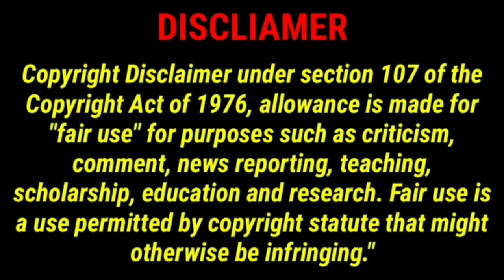Funny animals - Funny cats / dogs 2023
Welcome to Innocent wild Animals channel

 You can enjoy best funny cats & dogs videos also others animals videos.
These cute pets will put you in a good mood
the whole day! Have fun and enjoy watching this video with innocent wild animales
of Funny and cute Animal Videos,
featuring some of the funny cats and dogs around!  you're sure to be entertained for hours on end.
So why not sit back, relax, and watch some of the funniest animals around
Stay with : innocent wild animales
Follow me on facebok page: (innocent uncle)

All copyrights belong to their legal owners!
 If you are the author of a fragment from the issue and its distribution infringes upon your copyright,
We will remove the clip, video or come to an agreement. Thanks

video collect by ..

video collect by tiktok,instragram,facebook,youtube.vimeo.pixabay,pixels,freestock,mixkit and other socal site
License